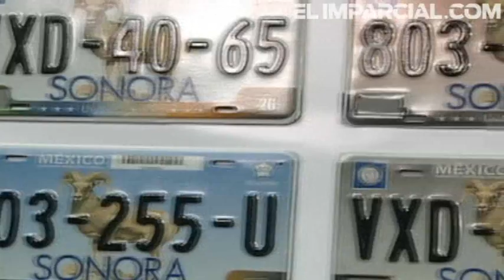Dan a conocer nuevas placas para vehículos